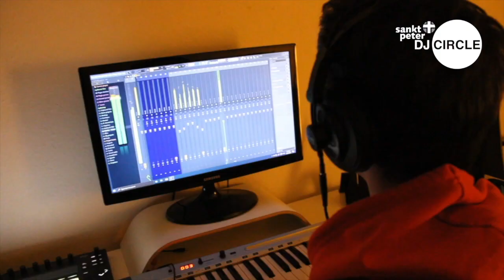Circleshow Teaser Lkultra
Luka (Lkultra) hat an vielen DJ-Workshops in sankt peter teilgenommen und legt auch gerne bei Konfpartys auf. In diesem Video stellt er sich, sein Equipment, seine Projekt und seinen Sound vor und gibt Tipps für Einsteiger.
Unbedingt rein schauen – es lohnt sich!